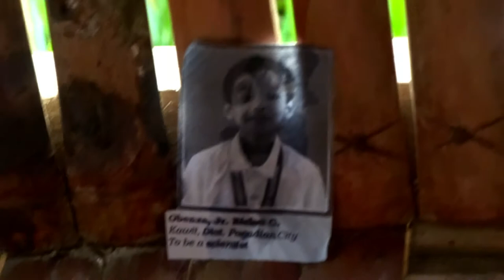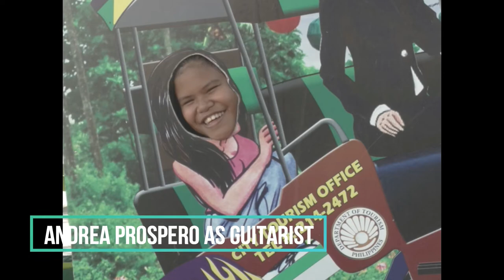THE BREAD OF SALT - PagSci group 2/group 6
THIS VIDEO WAS PURELY MADE OUT OF FUN AND FOR A SCHOOL PROJECT WITH PERMISSION FROM THE ACTORS.
PLEASE DON'T WITCH  HUNT/HARASS THE ACTORS FROM THE VIDEO.